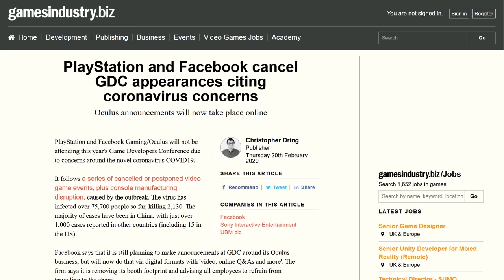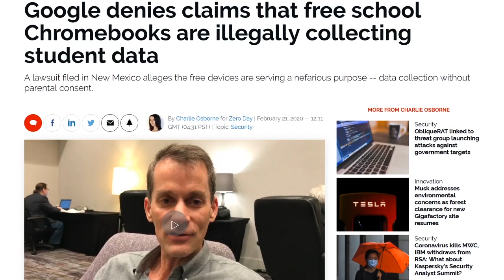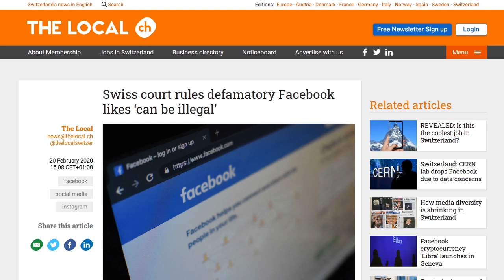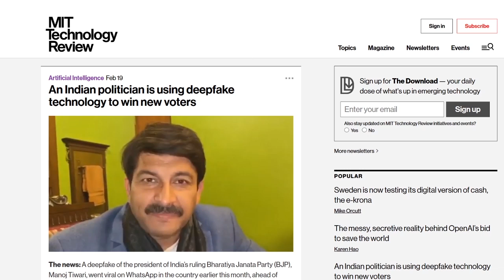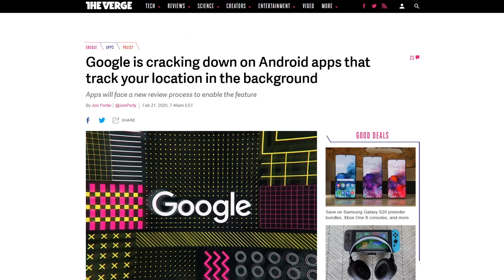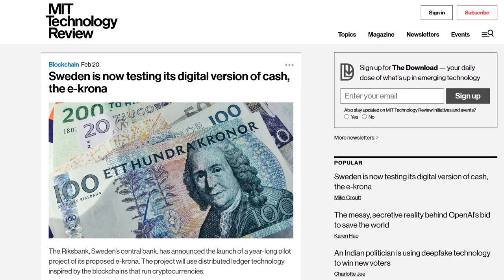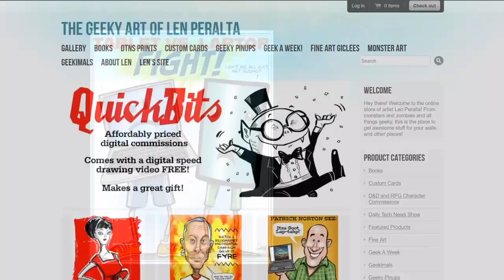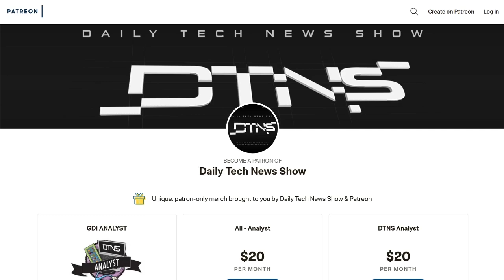Now You're Speaking my Language - DTNS 3723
David Ginsburg - Host and Producer of "In Touch With iOS" podcast explains how he manages to use a tablet as his main everyday computing device.

Starring Tom Merritt, Sarah Lane, Roger Chang, David Ginsburg, Len Peralta

Discussion Story:
Using a tablet instead of a laptop

Today's guests:
David Ginsburg